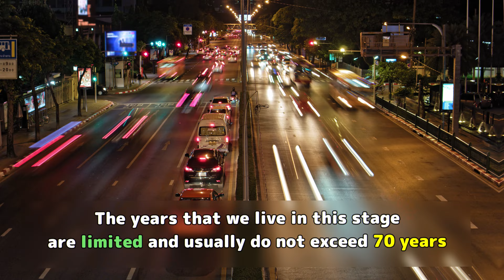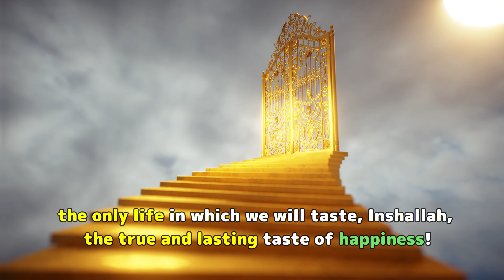Kara sülük 18 - Turkish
Dünya yaşam aşaması hayatımızın üçüncü aşamasıdır. İçinde bulunduğumuz en önemli ve tehlikeli aşamalardan biridir çünkü yaptığımız tüm eylemlerden sorumlu tutulacağız. Bu aşamada yaşadığımız yıllar sınırlıdır ve genellikle yetmiş yılı geçmemektedir ve çalışmalarımız ağırlıklı olarak yirmi ile elli yaş arasındaki gençlik döneminde yoğunlaşmaktadır. Bu, hayatımızın yalnızca otuz yılı kadar üçüncü aşamada olduğu anlamına gelir!

Bu yıllardan, sorumlu tutulmadığımız uyku sürelerini çıkarırsak, gerçek çalışma için yalnızca yirmi yılımız kalır. Hayatımızın bu kısa periyodunu, ahirette, tadacağımız tek hayat olan ahirette salih amel dengemizi arttıracak her şeyi yapmak için değerlendirmezsek gerçekten kaybedenlerden oluruz. mutluluk!